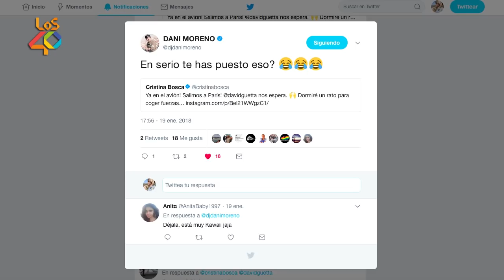El Gallo y Cristina Boscá viven una noche mágica junto a David Guetta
Los presentadores de Anda Ya! fueron a París con las ganadoras del concurso para conocer a... ¡David Guetta!. ¡No te lo pierdas!